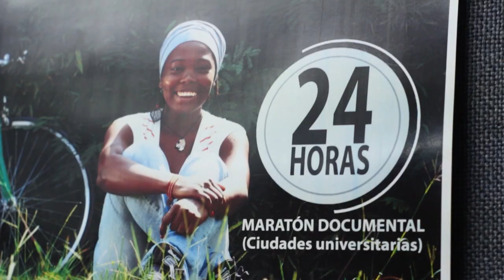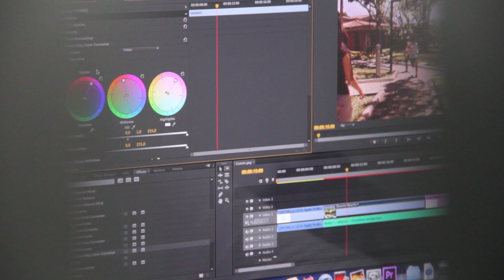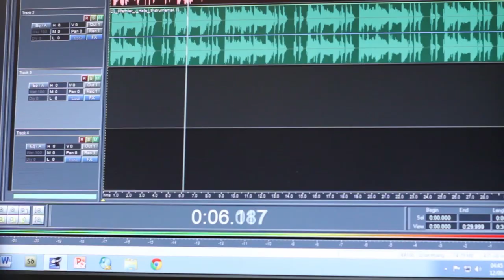Maratón documental Universidad de Medellín 2013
Las universidades que tienen carreras enfocadas a la creación audiovisual, realizan constantemente actividades para explotar y sacar el potencial que tienen sus estudiantes y una de ellas, queriendo contar historias reales, salidas del corazón, se inventaron una maratón de documental donde en veinticuatro horas se debía sacar un producto.

Nosotros visitamos esta maratón, hablamos con varios participantes y los gestores de ella y acá les vamos a mostrar un poco de lo que ocurrió.